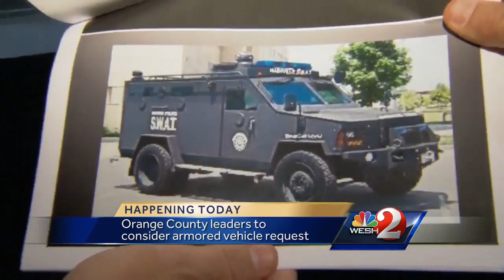Orange County leaders to consider armored vehicle request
Orange County Sheriff Jerry Demings will pitch a crime-fighting plan to county leaders Tuesday.